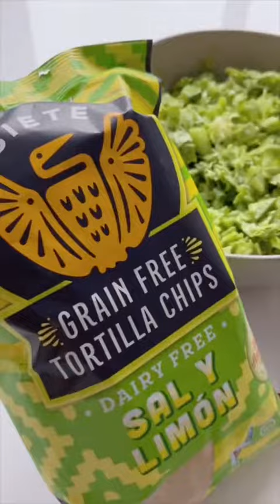Cook With Me Tiktok shaynaprebish